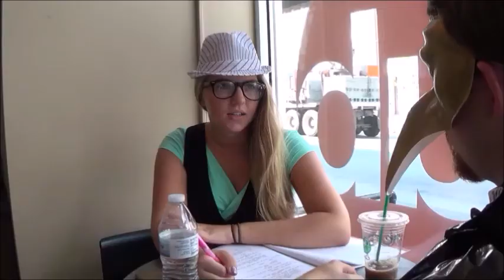Bird Dude: An Epic, Comedic Tragedy Told in 3 Parts - Part Two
Bird-Dude begins to cope with the recent and sudden loss of his arch nemesis, Dr. Rancid Shadow.

corey's collaboration credits: @NickJamNG

Missing You
Performed by John Waite
Written by Mark Leonard, Chas Sandford and John Waite
Owned by Capitol Records and Universal Music Enterprises